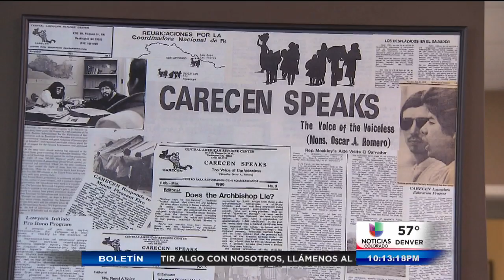Juez Federal en Texas para avance de la Acción ejecutiva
El próximo paso será el 6 de Julio en la Corte de Nueva Orleans.